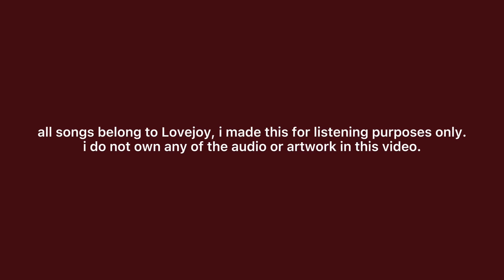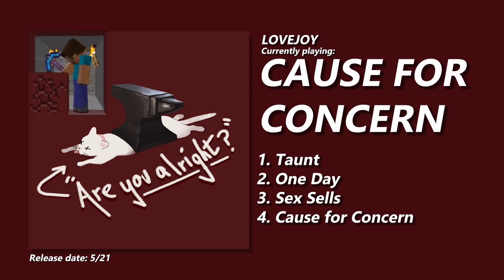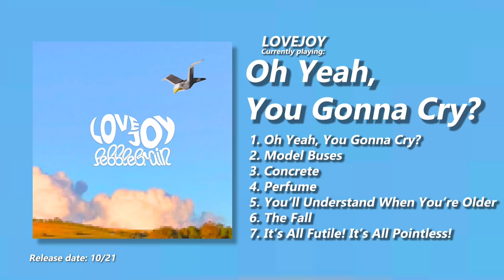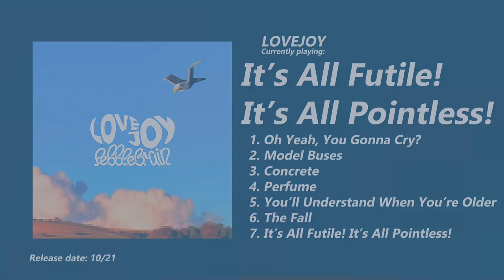Lovejoy - Are You Alright? X Pebble Brain (Full EPs)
TIMESTAMPS [May not be exact]:
0:03 - Taunt
2:19 - One Day
4:45 - Sex Sells
8:52 - Cause For Concern
12:18 - Oh Yeah, You Gonna Cry?
15:09 - Model Buses
17:59 - Concrete
21:15 - Perfume
24:42 - You'll Understand When You're Older
28:35 - The Fall
31:39 - It's All Futile! It's All Pointless!